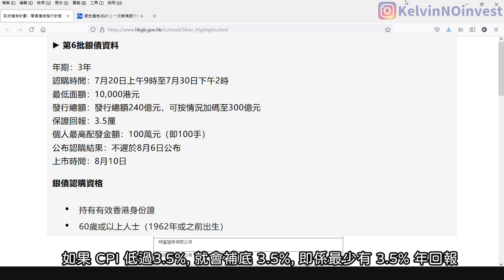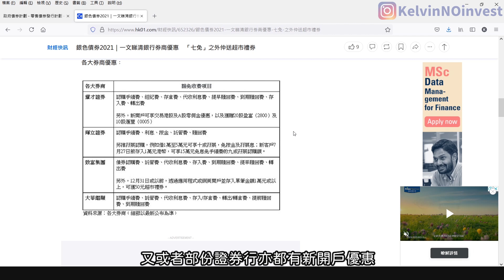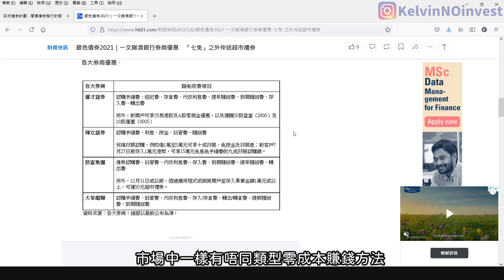銀債 2021 | 保本 3.5% 銀色債券 | 好過做定期存款 | 退休人仕最安全收息方法 | 零風險債券 | 投資2021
宜家按照步驟即刻開戶，開戶前輸入兌換碼【QXTRCNBE】仲有額外$100蚊超市現金券送埋俾你！優惠包括：

▶︎港股證券一世免佣

▶︎一股蘋果股票（價值約HKD1100*）

▶︎額外HKD100超市禮券

下載富途牛牛手機程式，註冊戶口及並於活動時間完成開戶前操作以下步驟:

i. 點擊右下角「我的」，再按「活動中心」

ii. 點擊「兌換中心」

iii. 輸入兌換碼 「QXTRCNBE」

顯示兌換成功！就得左架啦！

以上優惠均受條款及細則約束，詳細請瀏覽連結內容。本廣告由富途證券國際（香港）有限公司提供；投資涉及風險，此貼文內容謹供參考，不構成任何邀約或買賣建議。投資前請自行注意風險

* 以2021年7月19日收市價USD142 作參考價值

✨ 其他精彩內容!! ✨